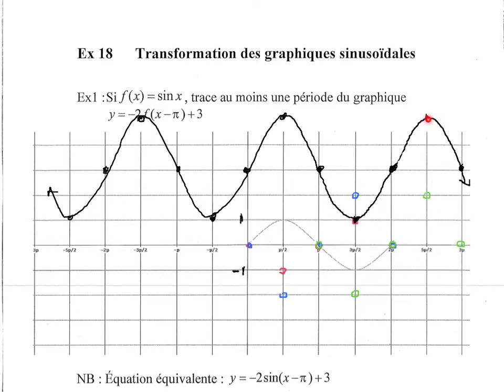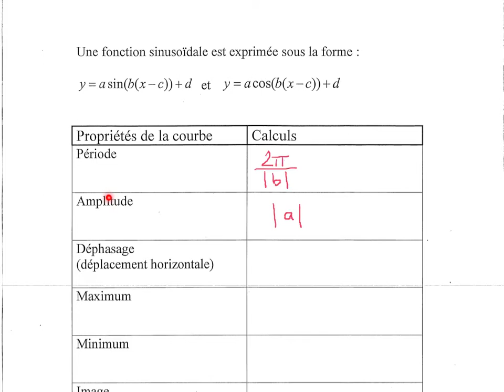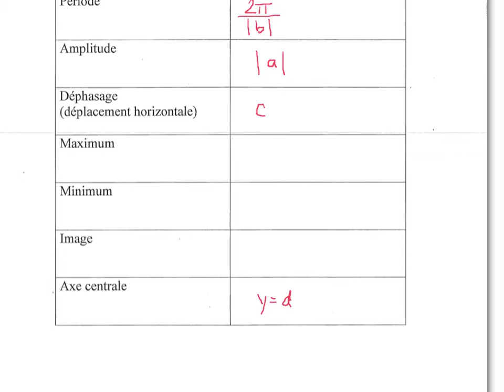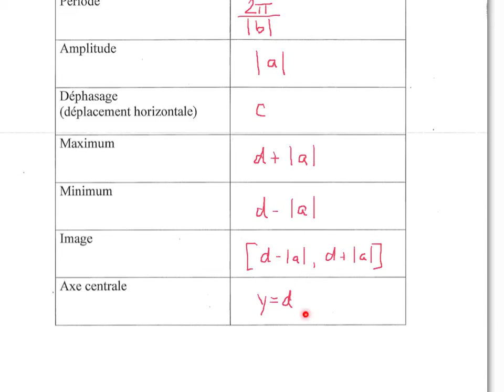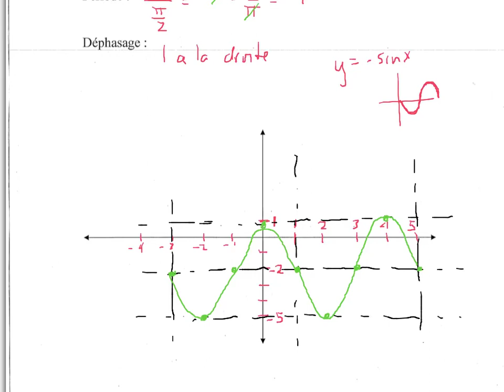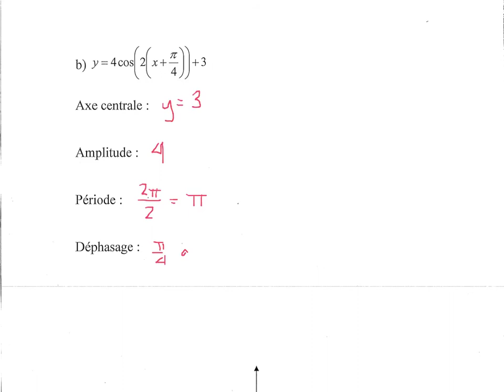Ex18-PC40S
Transformation des fonctions trigonométriques